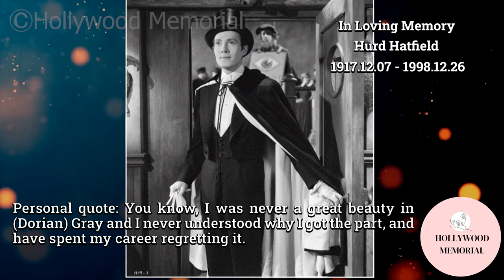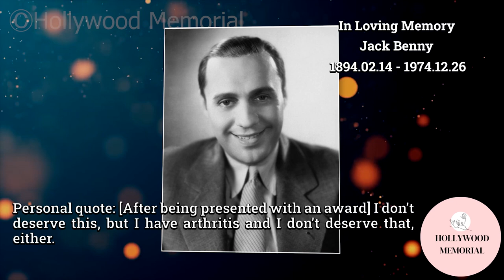7 Famous Celebrities who died today 26th December - remembering big stars - 2022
Barbara Tarbuck
Jack Benny
John Loder
Robert Emhardt
Robert Lowery
Hurd Hatfield
Jeff Morrow